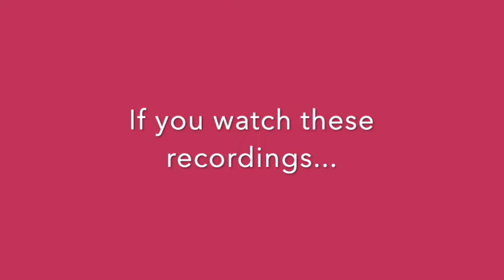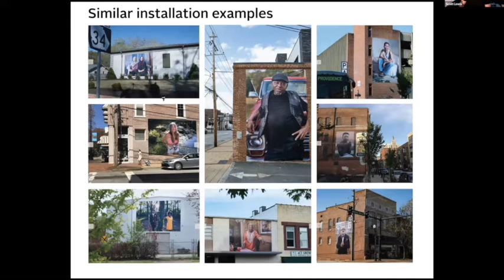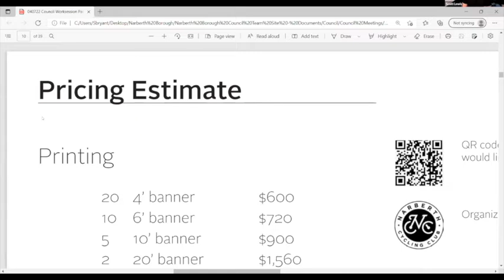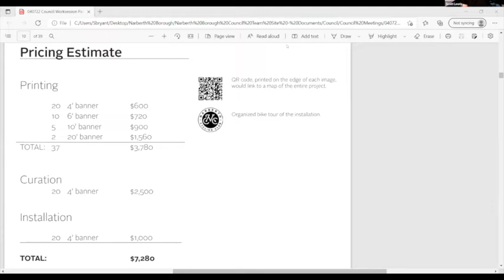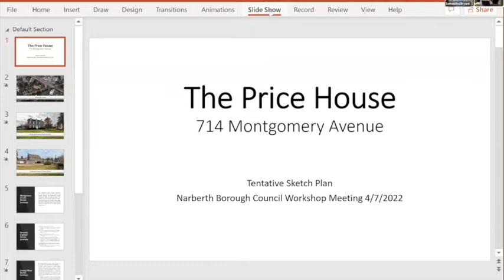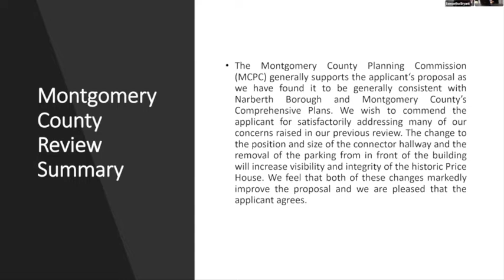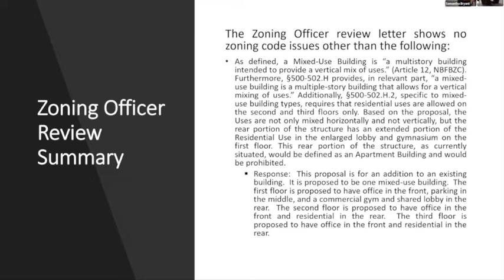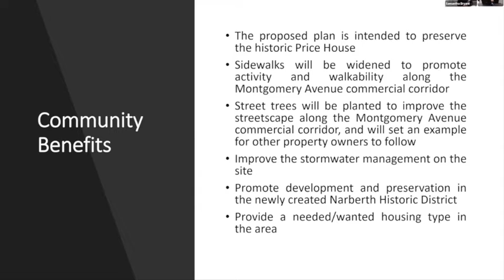Borough Council Workshop Meeting, April 7, 2022